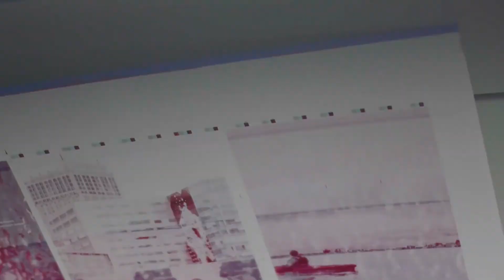Content Marketing Awards - Best New Print Publication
TBD IS AN AWARD WINNING PUBLICATION

The Content Marketing Institute has recently announced that Detroit's very own TBD Magazine has won a 2017 Content Marketing Award for Best New Print Publication and was finalist in the category of Best New Digital Publication. The Content Marketing Awards, produced by the Content Marketing Institute, is the largest and longest-running international content marketing awards program in the world.

You can see a full list of the 2017 winners and finalists in all 93 categories on the Content Marketing Awards

The team at TBD mag could not be more humbled and thrilled to receive the award for Best New Print Publication from The Content Marketing Institute. This is a testament to great storytelling and the truly captivating people who live in Detroit.

TBD is a community effort and we are so appreciative of all of the innovative minds and creative spirits that call Detroit home. We are thankful for the words, images, and videos of our contributors. We are especially grateful for the collaboration with the people and organizations featured in our stories, and for the support of our readers.

Detroit is not just getting started, it’s always been here and always will be. We look forward to sharing with the world what we’ve always known. This is just the beginning for TBD and we appreciate you joining us on our journey.